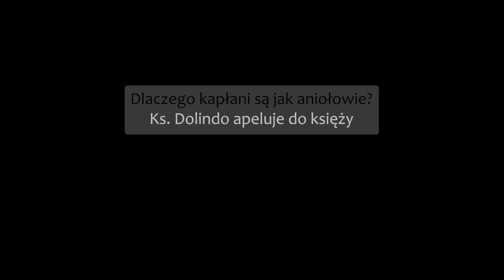"Kapłan ma toczyć bitwy jak archaniołowie" - mocny apel ks. Dolindo | ks.Piotr Prusakiewicz CSMA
Ksiądz Dolindo Ruotolo wielokrotnie w swoich dziełach pisał o aniołach. Opisywał ich jako istoty, które nie są nam obce, ale żyją wśród nas, strzegąc naszych dusz w dzień i noc.
🔷 Dlaczego ks. Dolindo porównuje kapłanów do aniołów?
🔷 W jaki sposób kapłani mają realizować zadania archaniołów na ziemi?

Na te pytania odpowiada ks. Piotr Prusakiewicz CSMA z "Któż jak Bóg".

Książka "Ks. Dolindo i niebiańskie duchy" dostępna TUTAJ